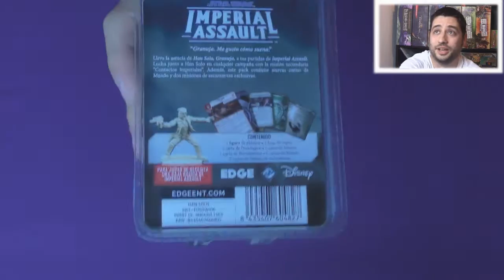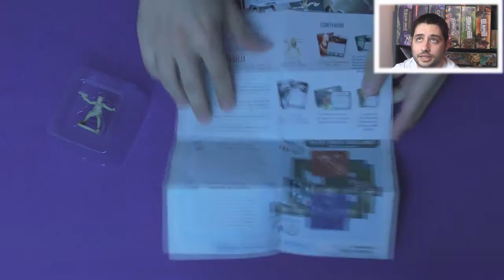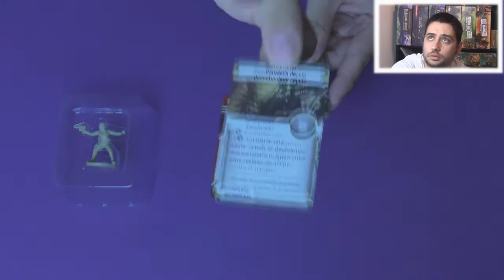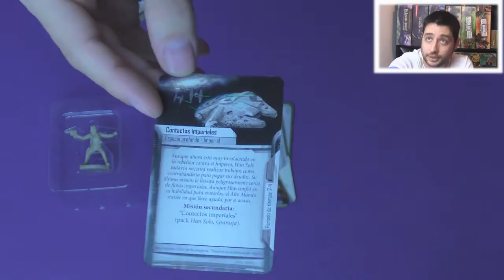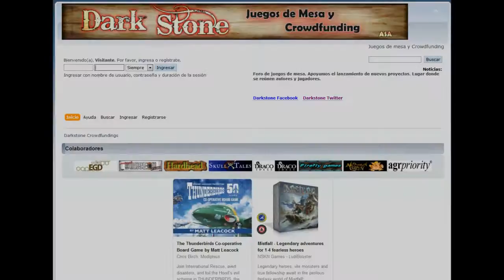Unboxing Star Wars Imperial Assault pack han solo español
El vídeo en el que nació el "momento facepalm"

 ¡Ayúdame y accede a sorteos mensuales de juegos de mesa!